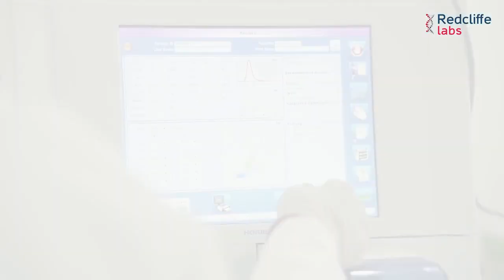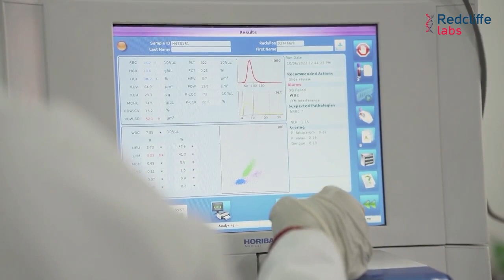Case Studies | Acute & Chronic Myeloid Leukemia | Redcliffe Labs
Check out the latest video featuring Dr. Yogita, Lab Head, Redcliffe Labs, Hyderabad sharing two compelling case studies on Acute Myeloid Leukemia and Chronic Myeloid Leukemia. Discover the diagnostic tests we have prescribed, treatment approaches, patient outcomes, and groundbreaking findings about these complex blood disorders. A must-watch for medical professionals and those seeking deeper understanding.